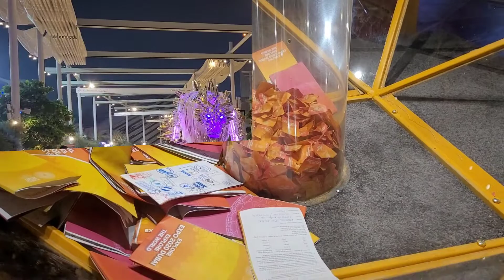DAZZLING LIGHT and DRONE SHOW at CHINAPAVILION~~~-GIGANTIC PUPPET SHOW----EXPO2020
As the shadows lengthened and the sun set over Expo 2020 Dubai on Friday, it was time for the party to really get started.

Many of the attractions are at their best after dark.

Everywhere, lights began to twinkle as the heat of the day eased, with night-time at Expo the new place to see and be seen.

A gigantic, snarling white tiger puppet stalked the parade route, while golden human statues looked on.